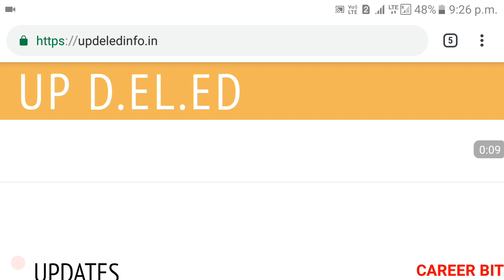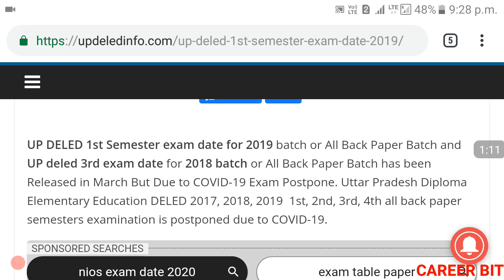DELED 2018 3RD SEM EXAMINATION | DELED 2019 1ST SEM EXAM | WHEN WILL DELED 18 & 19 BATCH EXAM HAPPEN